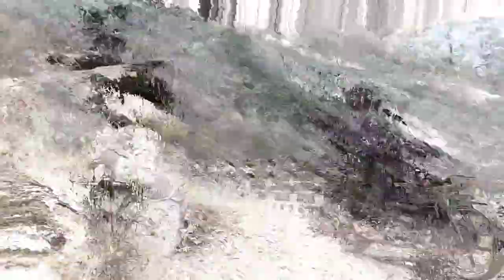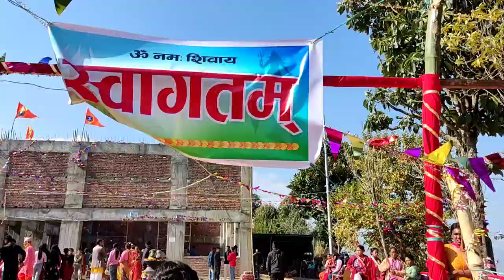Sivaratri special vlog 🙏🥰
har har mahadev  🥰Hello guys , I am saroj shrestha
I am local comedy content creator. I hope you all are entertaining on my channel.

My device: Poco pro max + GoPro hero 9

Rowdy vlog ❤️❤️